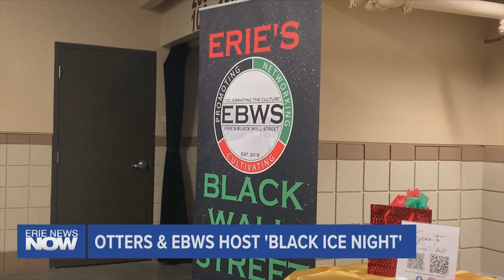The Erie Otters and Erie's Black Wall Street Host 'Black Ice Night'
As a ceremonial close to black history month, The Otters and Erie's Black Wall Street teamed up to host Black Ice Night.